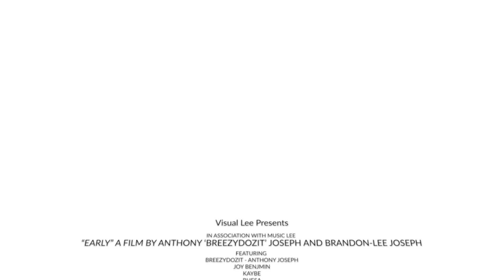BreezyDozIt - Early (Official Music Video)|Soca 2019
Video Credits
Shot, Directed & Edited  by: Brandon Lee Joseph
Drone Cinematography by: Joseph Ryan
Leading Lady: Joy Benjamin
 Styled by: Empress Nix Designs
 Make up by: Nubian Nefe

Iced Out, No Stylist

Dancers: Reed Nottingham
 Vaugn Harper
 Seline Fouche
 Celine Singh
 Charlotte Samaroo
Djs: DJ OC & Aidan
Catered by: Left Hand Dumplin

Performed by: BreezyDozIt
Written by: Anthony "BreezyDozit" Joseph
Produced by: Anthony "BreezyDozit" Joseph
Additional Vocals by: Sonja Chase
Mixed & Mastered by: Precision Productions
Lyric Video by: Joshua Awai
Artwork by: Dio Ink

Some people are so special from the very moment you meet them, an impression so immediate leaves you wanting more. Early is the story of an instant connection with someone, not the typical "Love at first sight" story but a very similar experience. Sometimes it's just too Early for that connection to be severed and you become addicted at first contact, once the feeling is mutual the next destination is bliss in its purest form.